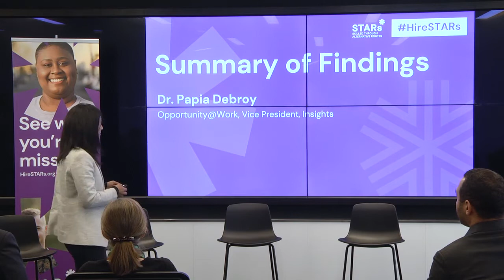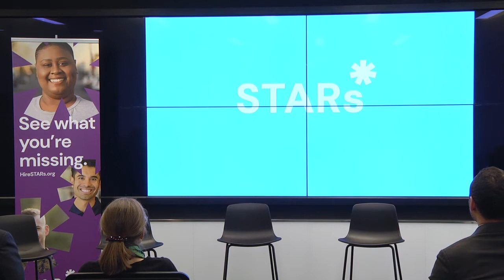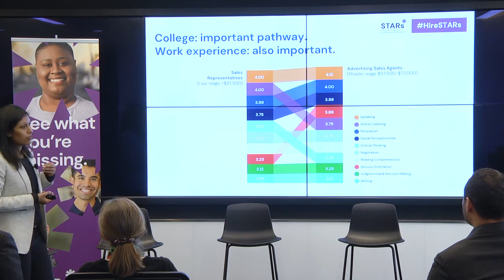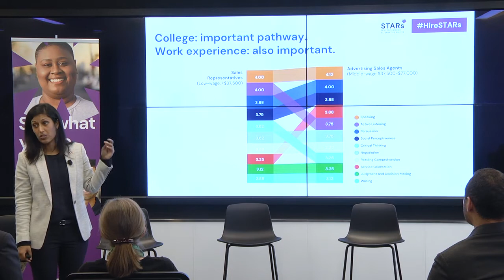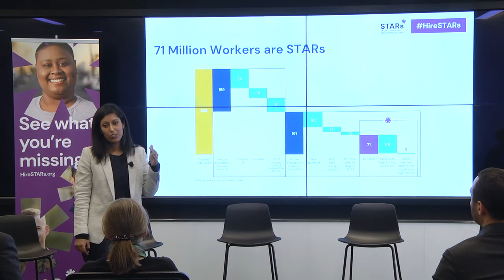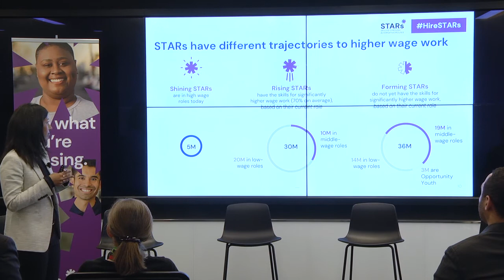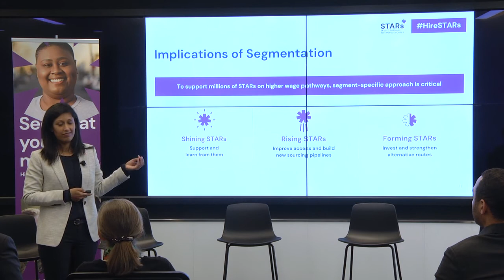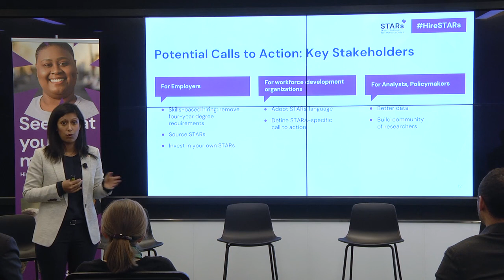Reach for the STARs Launch March 12, 2020 | Summary of Findings, Papia Debroy, Opportunity @ Work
Papia Debroy, vice president of insights, Opportunity @ Work presents new findings at a launch event on March 12, 2020.

Hosted by Opportunity@Work’s Byron Auguste and Accenture’s Marty Rodgers, this event dove into the groundbreaking new research that reveals a hidden talent pool of 71 million U.S. workers who do not have four-year degrees — but are STARs and have the potential to thrive in higher-wage jobs.

Executive Summary with the option to download the full report

Join the conversation at # HireSTARs on Twitter!